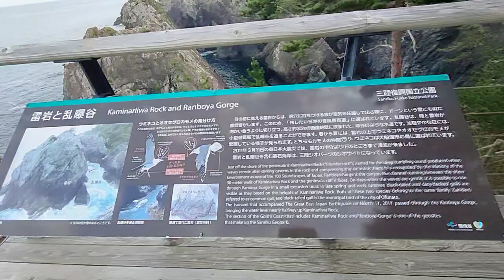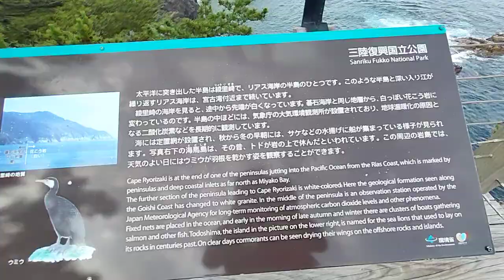碁石海岸 雷岩と乱曝谷展望台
雷岩(かみなりいわ)・乱曝谷(らんぼうや)展望台‹大船渡市›
“残したい「日本の音風景100選」”のひとつ

洞穴に波が当たることで雷鳴のような音を生み出す「雷岩」。「雷岩」と向かい合うように切り立つ高さ約30mの断崖絶壁「乱曝谷」。この2つの谷間を通る水道景観は、季節や気象状況により様々な表情を魅せてくれます。